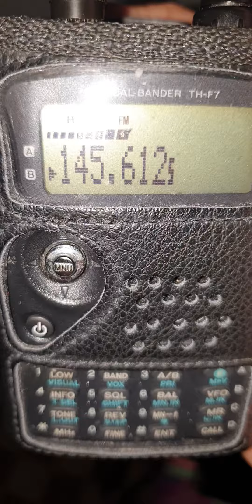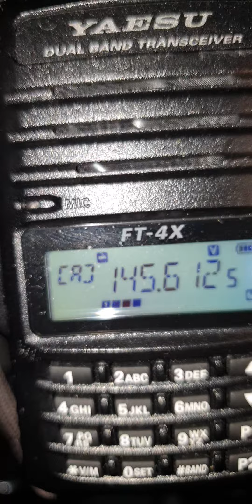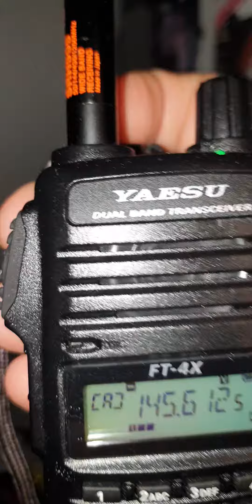Kenwood TH-F7 & Yaesu FT-44X little test,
At 21:32 TU, Yesterday, on 2m Relay, Part 2/2